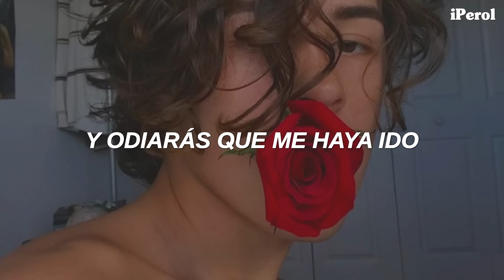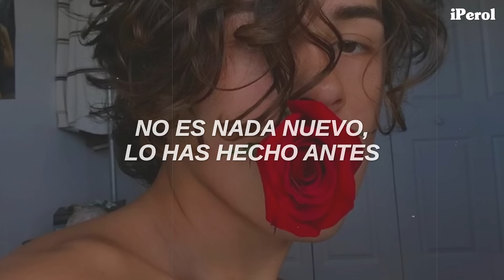Conan Gray - Telepath (Español)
Conan Gray - Telepath (Traducida/Subtitulada al Español)
Conan Gray - Telepath (Sub/Letra Español)

Asfdjngkjgfhngfkj 💛🍐
GENTEEE AL FIN TENEMOS ESTA CANCIÓN Y ES SOTY, Conan se supera cada vez más y más con su música, lloro disfruten el vídeo ♥

"Telepath" habla sobre una persona inestable en tu vida que se va y regresa una y otra vez, llegando un momento en el que ya sabes qué sucederá una vez que terminan otra vez.

*Telépata: Persona que tiene la capacidad de leer el pensamiento de otra mediante la telepatía.

// Lyrics [Conan Gray - Telepath] //
[Verse 1]
Don't even finish that sentence, babe
Already know how this ends
You say "We're breakin' up," what a shame
Don't even wanna stay friends
God

[Pre-Chorus]
It's just so you, you're just so predictable
Won't you try something original?
Old news, reused, that's why I don't cry

[Chorus]
'Cause I got a feeling
You're comin' back just like you have in the past
Yeah, I got a feeling
You'll be sendin' me trash you shoulda left in the drafts
You'll see me moving on and hate that I'm gone
I can see it, you're comin' back
Call me a telepath

[Verse 2]
Now's about the time that boredom hits (Oh-oh)
Now you are at my door
Drunk and asking me for a kiss
When yesterday you said that you hate my guts
Now you're back in love?

[Bridge]
But, I bet you, I bet you
I bet you, I bet you
I'll call you when I'm crying, yeah
Return at perfect timing
And I won't stop you from tryin'

[Chorus]
You're comin' back just like you have in the past (Woah)
Yeah, I got a feeling (Inside)
I can see it, you're comin' back (Oh-woah)

→ All the copyright goes to Conan Gray.